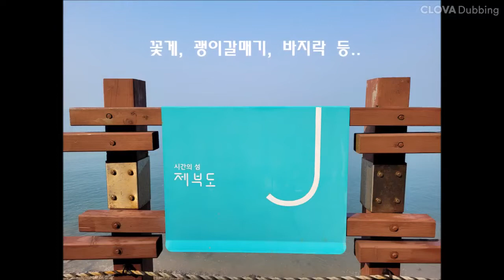경기도 화성 가볼곳, 걷고싶은 길, 제부도 해안산책로(제비꼬리길) & 빨간등대, 데이트코스 추천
화성의 제부도, 해안산책로(제비꼬리길)을 걸어보면 힐링이될 것 같습니다